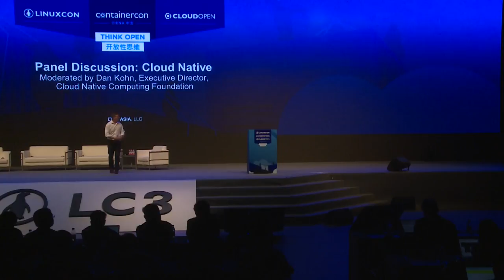Panel Discussion: Cloud Native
Keynote Panel: Cloud Native - Dan Kohn, Cloud Native Computing Foundation; Junjie Cai, Alibaba Cloud; Anni Lai, Huawei; Todd Moore, IBM; Michelle Noorali, Microsoft; Haifeng Liu, JD.com; Liu Xin, Tencent